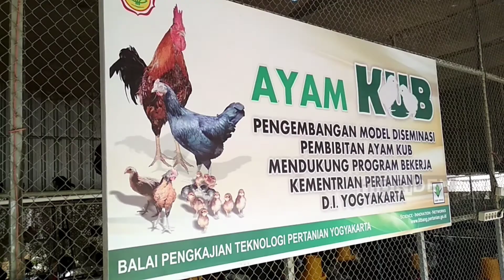Review Lelang Ayam KUB di BPTP DIY Yogyakarta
Karakteristik dan Keunggulan Ayam KUB

Warna bulu beragam seperti ayam kampung pada umumnya
Bobot badan dewasa 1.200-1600 gram per ekor
Bobot telur 35-45 gram per butir
Umur pertama bertelur lebih awal pada 20-22 minggu
Produktivitas telur lebih tinggi yaitu 160-180 butir/ekor/tahun
Produksi telur (henday) 50%
Puncak produksi telur yaitu 65%
Lebih tahan terhadap penyakit

Semoga bermanfaat
Salam sukses peternak nusantara 🤠